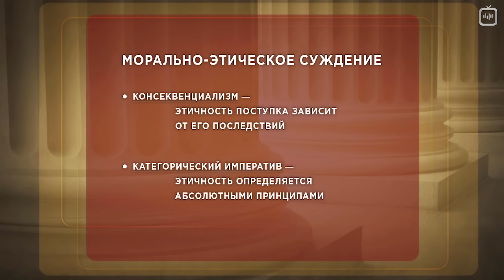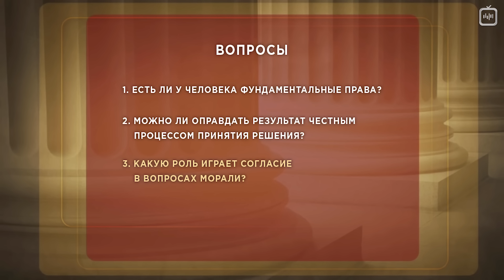Справедливость: Лекция #1. Моральная сторона убийства [Гарвард]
Добро пожаловать на курс «Справедливость» в озвучке Vert Dider!

Начало курса посвящено утилитаристскому подходу к справедливости: принципу наибольшего счастья наибольшего числа людей.

Первая лекция открывается известной Проблемой вагонетки, которую, наверное, многие для себя мысленно успели решить. Но что будет, если взять другие ситуации, в которых чья-то смерть кажется неизбежной, и применить к ним ту же логику? Что изменится в ваших рассуждениях и какие факторы будут на это влиять?

«Справедливость» — самый популярный курс Гарвардского университета, первую лекцию посмотрели уже более 10 миллионов человек. Он посвящен вопросам морали, этики и политической философии. Профессор Майкл Сэндел на реальных примерах из судебной практики, истории и собственной жизни предлагает обсудить актуальные вопросы общества с точки зрения представлений о справедливости в прошлом и исходя из современных концепций. В часовых видео речь пойдет об аргументах за и против равенства, о распределении благ, роли рынка, правах человека и о многом другом.